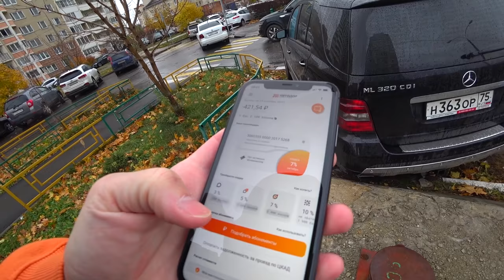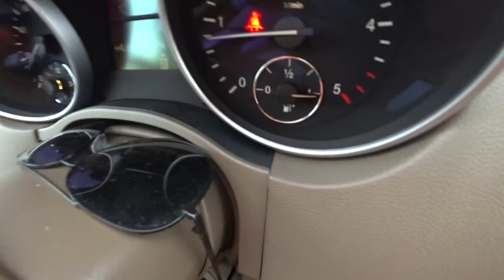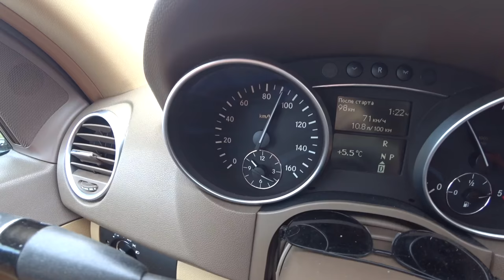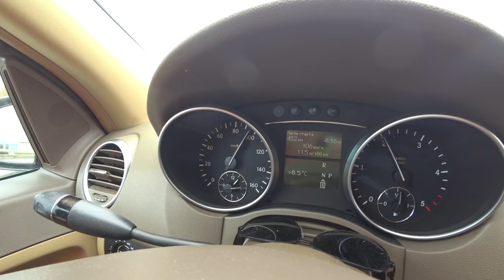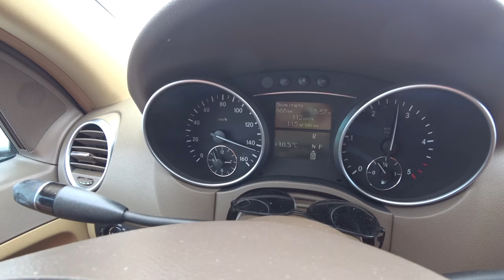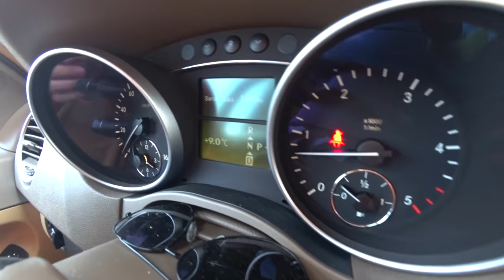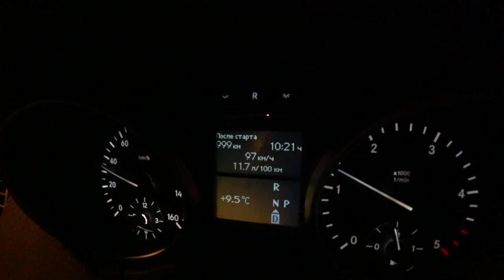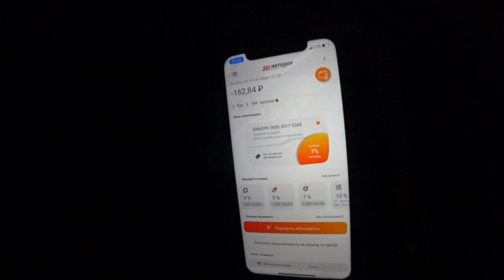Влог. Дорога на ЮГ. Совсем ОХРИНЕЛИ. Новшества на М-4 ДОН. Такой вот платник. Ростовская область ДНО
Мы отправляемся из Москвы в Краснодар с на машине с детьми. Покажу вам обстановку на трассе м-4 Что изменилось. Но забегая в перед - это жопа))